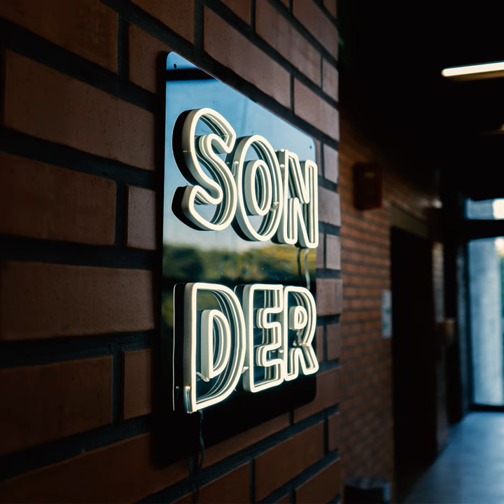La Pareja y Nicolás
La Pareja y Nicolás · Juan Manuel Ripoll Díaz · Juan Manuel 'Cyclope' Ripoll Díaz · Alejandra Gutiérrez · Francisco Escoto · José Roberto Martínez · Mario Sebastián Ramos · Axel García

Sonder